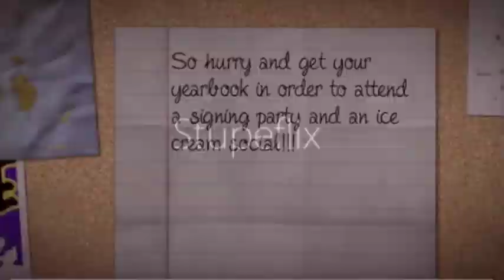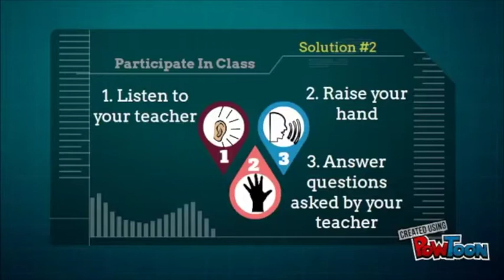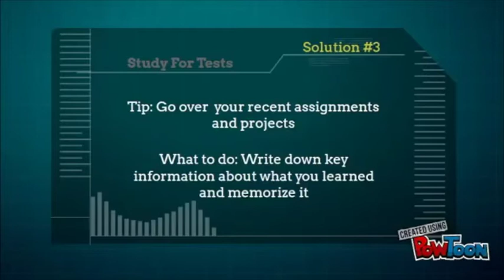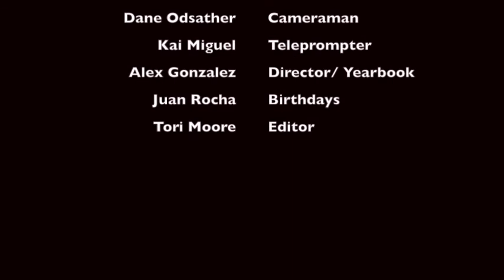Episode 37 BMS TV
BMS TV Episode 37